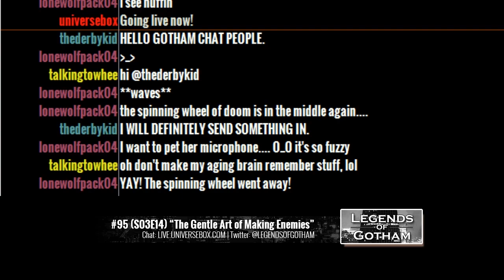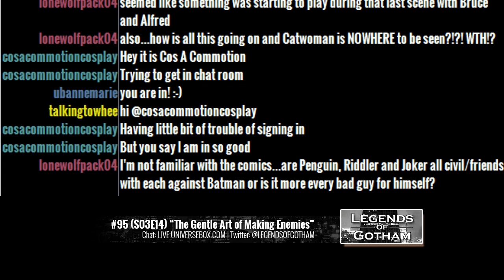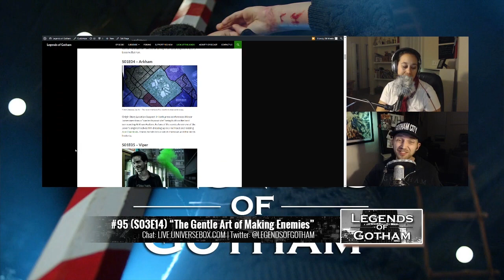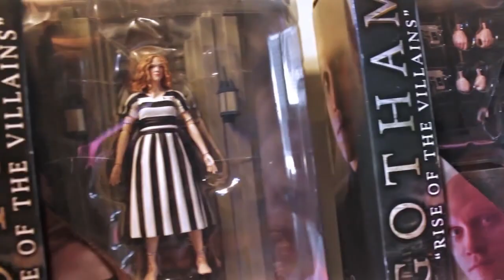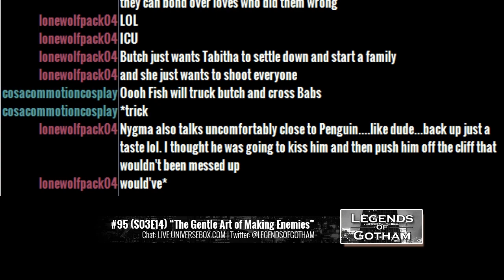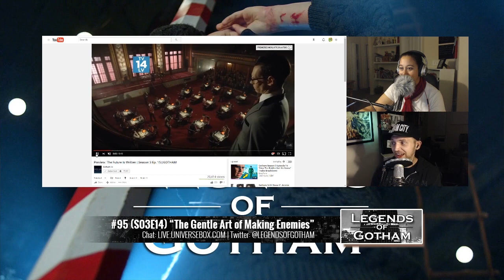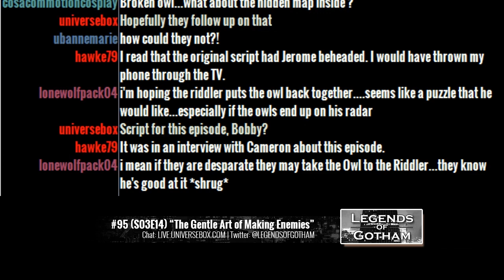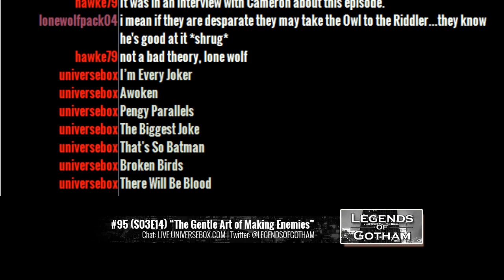Legends of Gotham #95 - (S03E14) I'm Every Joker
Join Bill Meeks and Anne Marie DeSimone as they discuss Gotham's Winter Finale!

(S03E14) - Who doesn't love a night at the circus? These carnival games are making me nervous. Is Gotham a city without it’s own hero? Thanks to Jerome the number ticks up from zero. Will Ed kill the Penguin? He certainly wants to. Is a friend still a friend after he shoots you? Will Jerome’s Arkham cell come with funny blond amenities? He teaches Bruce “The Gentle Art of Making Enemies”.